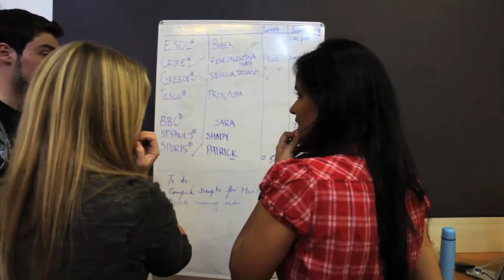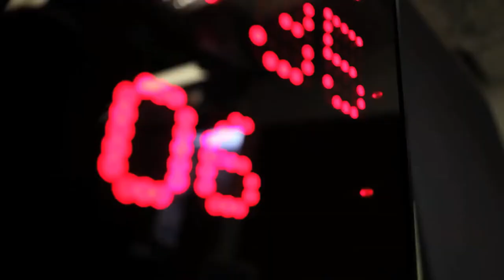Masters students Television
Master students learning television